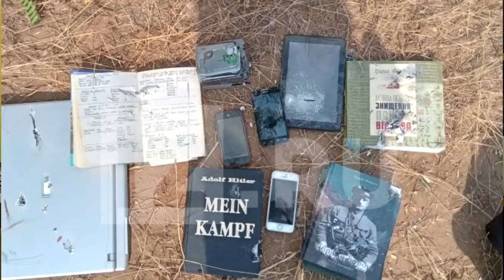Мовна візитка Фаріон. Мова – зброя | Ірина Фаріон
04:05 Як інші народи боролися за мову
12:00 Промова Маркіяна Шашкевича
15:30 Слово Тараса Шевченка
16:20 Слово Пантелеймона Куліша
18:20 Слово Івана Франка
19:20 Протианглізм